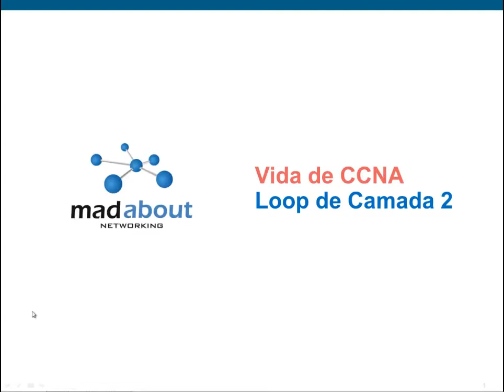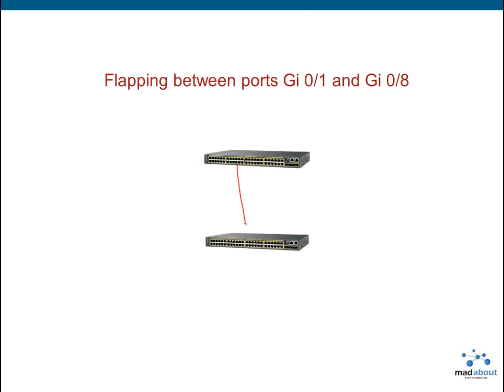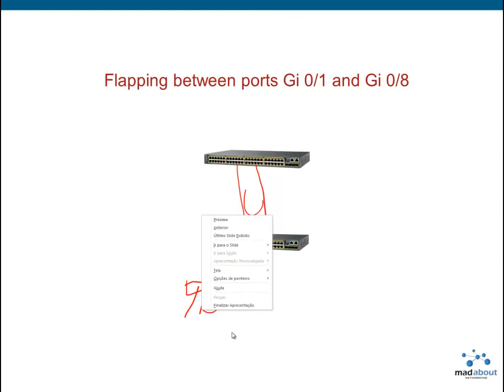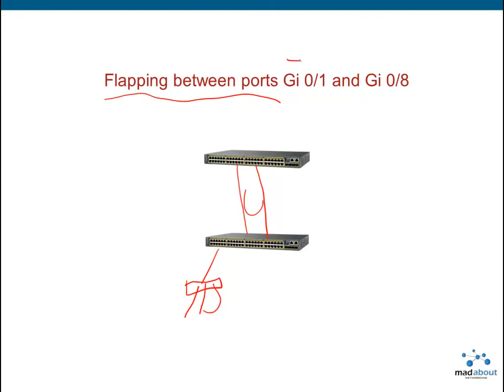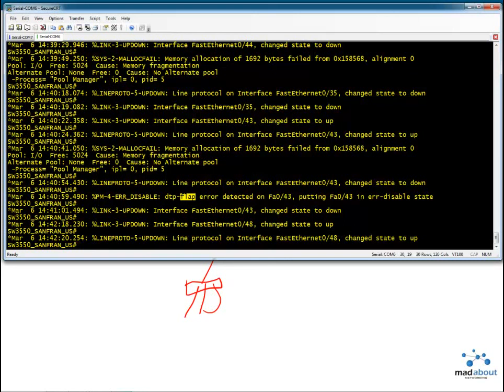Vida de CCNA: Ep8 - Loop de Camada 2 - Flapping - TSHOOT